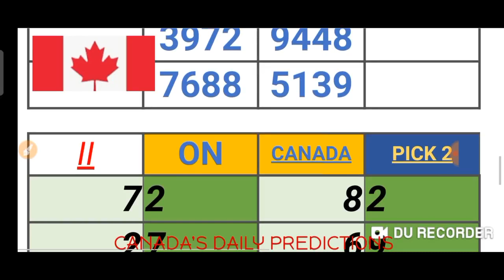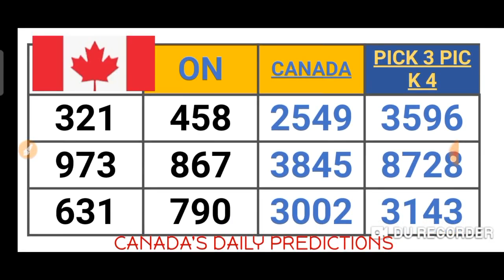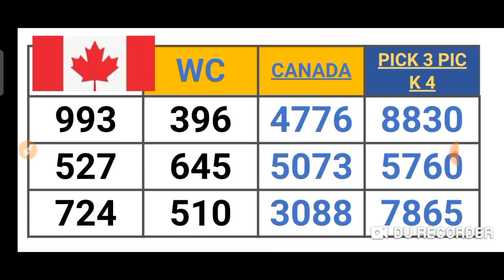CANADA'S PICK 2, 3 & 4 QUOTIDIENNE 2, 3 & 4 LOTTO 4 LOTTERY NUMBERS for ( 30 Jan. 2021 ) just try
This are my Best bet for CANADA  PICK 2, 3 & PICK 4 . QUOTIDIENNE 2 ,3 & 4 . LOTTO 4 ( 30 Jan. 2021 ) just try.
BET WISELY
Happy WINNING
Good luck